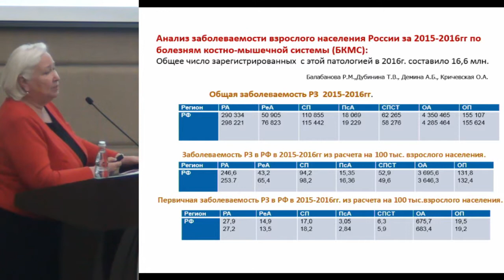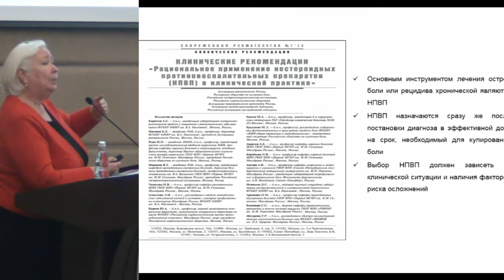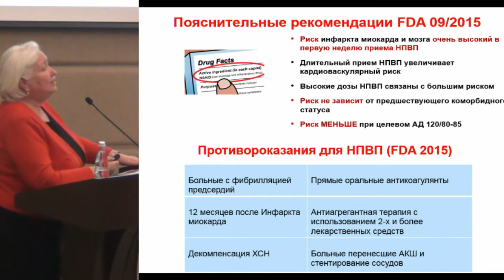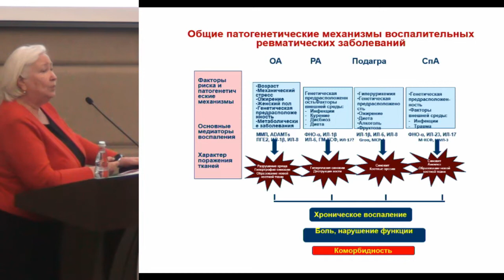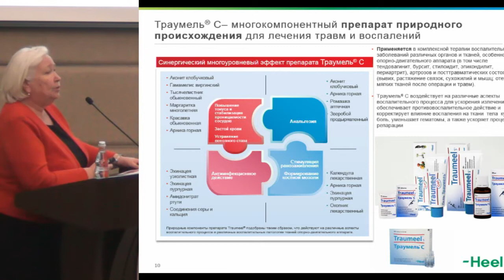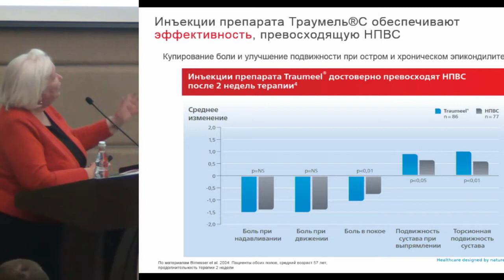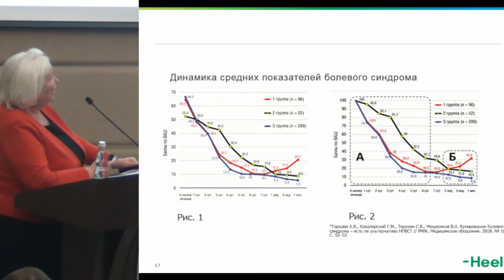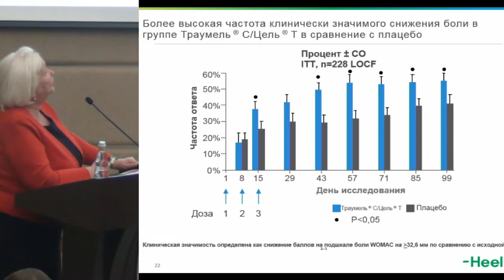Дыдыкина И.С., Расширение возможностей терапии боли. Фокус на безопасность.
15-16 апреля 2019 года
XVI ежегодная научно-практическая конференция.

16 апреля 2019 года
Общие вопросы ревматологии.
Ревматоидный артрит.